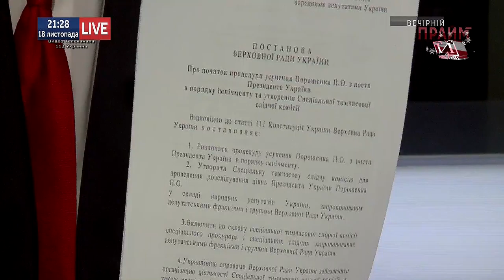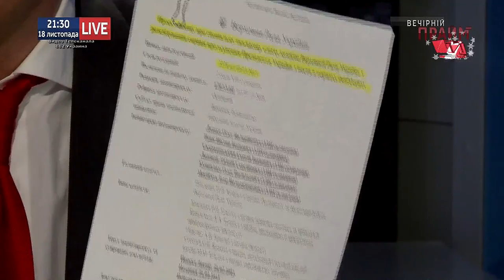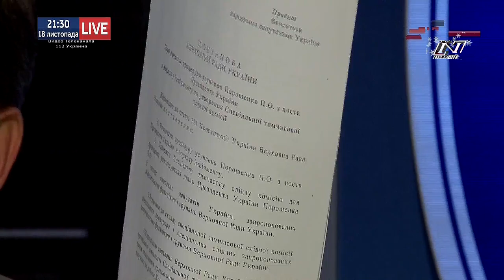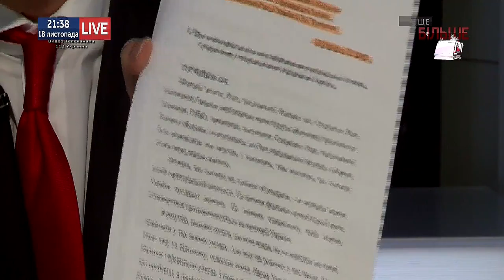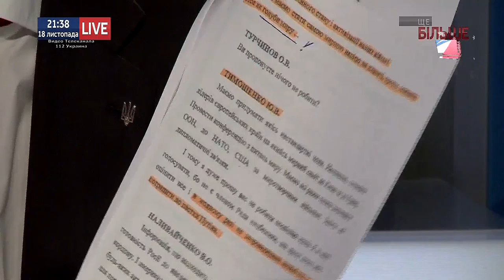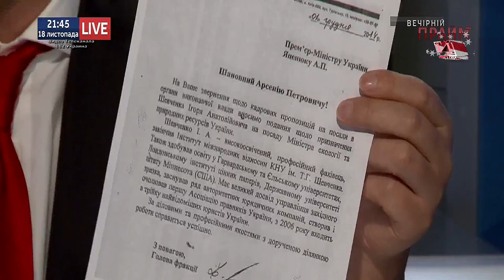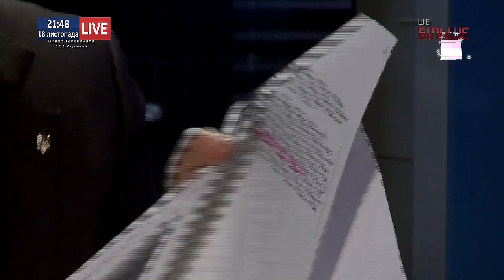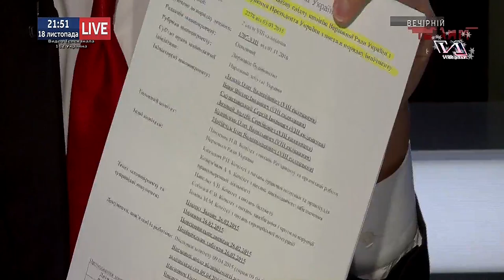Интервью лидера "Радикальной партии" Украины- Олега Ляшко!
Олег Валерьевич Ляшко— украинский политический деятель, народный депутат Украины, лидер Радикальной партии Украины!
Интервью лидера "Радикальной партии" Украины- Олега Ляшко, относительно скандала с юлией тимошенко.
Политика сегодняшних событий- Олег Ляшко!